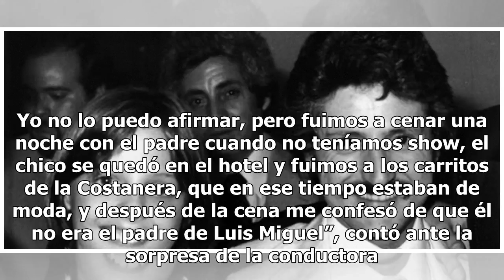Luisito Rey no era el padre de Luis Miguel: antiguo manager de 'El Sol'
“Ésa es la primicia que te voy a dar. Yo no lo puedo afirmar, pero fuimos a cenar una noche con el padre cuando no teníamos show, el chico se quedó en el hotel y fuimos a los carritos de la Costanera, que en ese tiempo estaban de moda, y después de la cena me confesó de que él no era el padre de Lui...